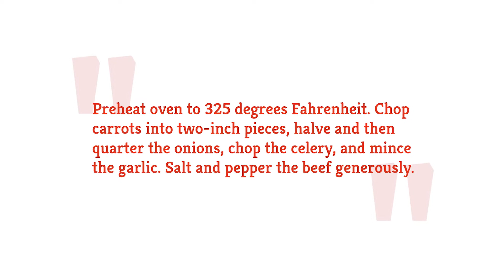The Best Roast Beef Recipe You'll Find Anywhere